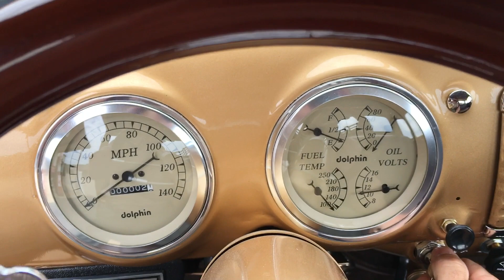For Sale 1951 Chevrolet 3100 Pickup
1951 Chevrolet 3100 Street Rod Pickup
* 350 V8 w/ Edelbrock 4 barrel carb and HEI distributor
* GM 10 bolt rear axle
* GM sub-frame
* Power steering
* Power disc brakes
* Air Conditioning
* All new chrome and stainless
*  Aztec Gold two stage paint
* All new glass
* Custom leather interior with all new chrome hardware
* Dolphin gauges
* Electric wipers
* Tilt Steering Column
* 15" Alloy wheels